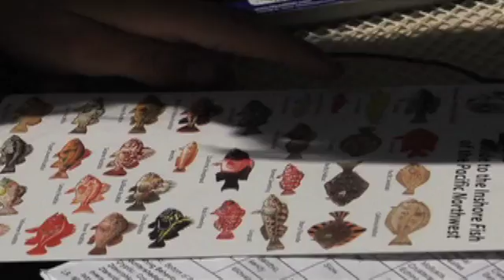Field Trips to the Santa Barbara Channel Islands with Truth Aquatics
The liveaboard boats and the knowledgeable crew are the perfect combination for providing your group with a unique learning experience. Whether they be grade school, high school or mature adults, a field trip to the Channel Islands National Park and Marine Sanctuary will instill a great appreciation for these islands and the protected waters that surround them.